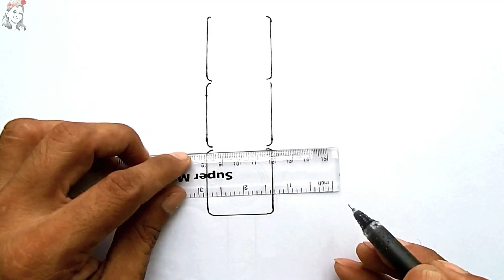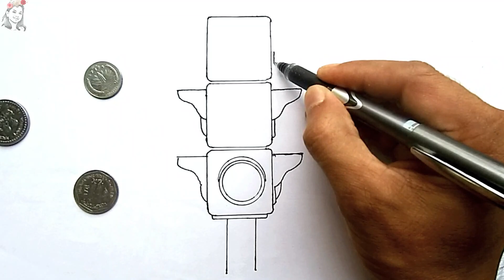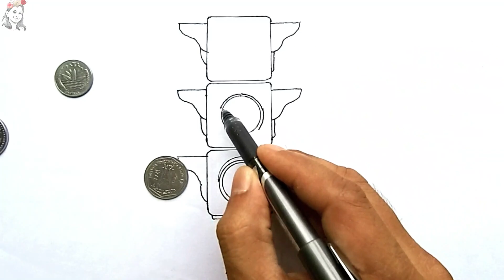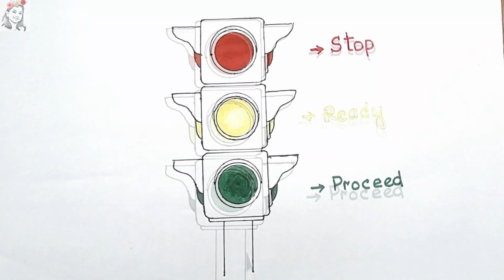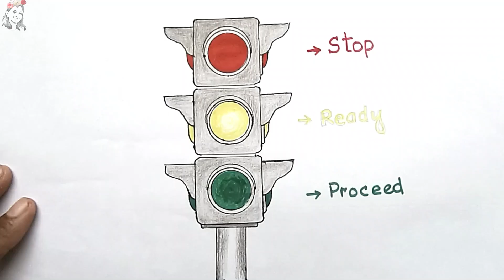Road Safety Traffic Signal Drawing Easy | 🚦 How to Draw Traffic Signal for Drawing Project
After a lot of requests, I have drawn this one. This content is related to traffic signal light drawing easy and simple process. You asked how to draw traffic signals easily with colour for traffic signal drawing projects. Learn how to draw traffic signal light or traffic signal board. This is a road safety traffic signal light drawing that will be easy and beautiful.

Steps:

Step 1: Draw Traffic Signal Board

Draw the traffic signal board as I have shown in my tutorial. This line should be straight from the bottom to the top.

Step 2: Draw the Main Circles

Follow how I have drawn the circles in this tutorial on the traffic signal board.

Step 3: Divide the Circle

Draw horizontal lines to divide the circles into 3 equal parts. These lines will be red, yellow, and green lights.

Step 4: Color the Lights

Now, color each section with the appropriate color for the traffic signal lights:

The top section should be colored red.
The middle section should be colored yellow.
The bottom section should be colored green.
Step 5: Draw the Lights

Inside each colored section, draw a small circle to represent the lights. Typically, you'll have a red light at the top, a yellow light in the middle, and a green light at the bottom.

Step 6: Label the Lights

Label each light with its corresponding color abbreviation:

"R" for red
"Y" for yellow
"G" for green
Step 7: Add Arrows (Optional)

If desired, you can draw arrows inside the green and yellow lights to indicate the allowed direction of movement. A straight arrow up for green (go) and left/right arrows for yellow (prepare to stop) are common choices.

To make your traffic signal more realistic, you can add screws, bolts, or a support bracket to the pole. These details give your drawing a more three-dimensional appearance.

Step 9: Color and Shade (Optional)

For a polished look, you can color the pole and any additional details you've added. You can also add shading or highlights to give your drawing depth.